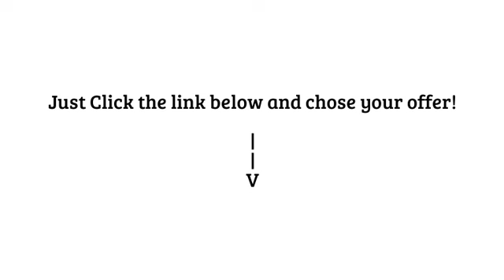Surprise Gift for crazy 'Iggy Azalea' Fan! Don't Miss it !!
Don't Worry! All offer is Free for Iggy Azalea Fan! Just enter your email and get this exciting offer to your email!

If your are not from Australia, than click here for your Gift!